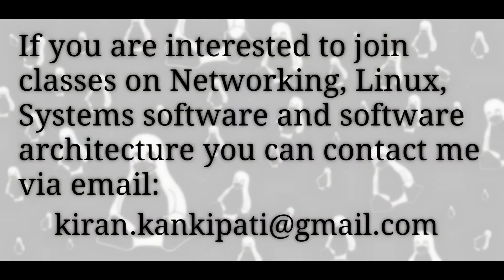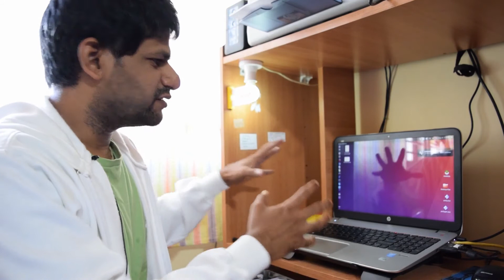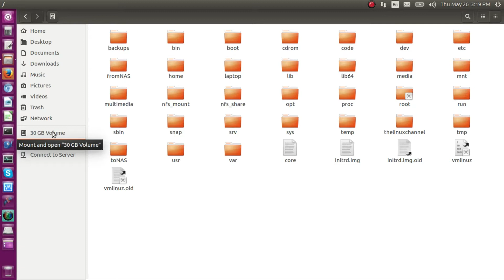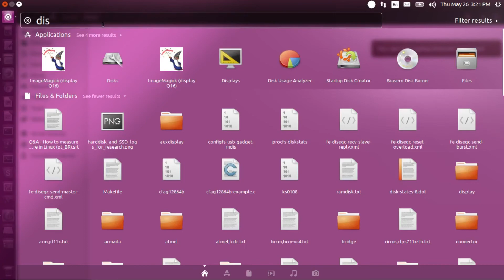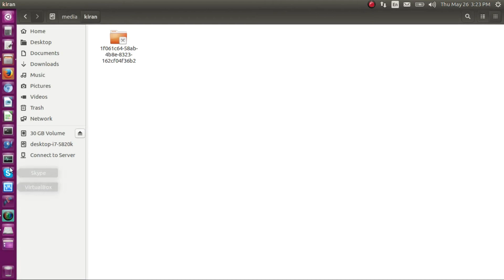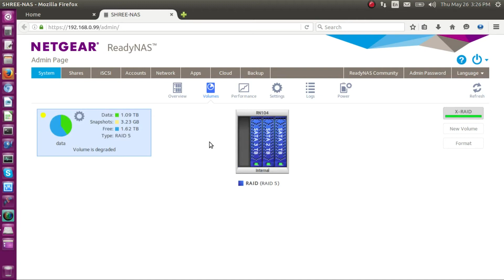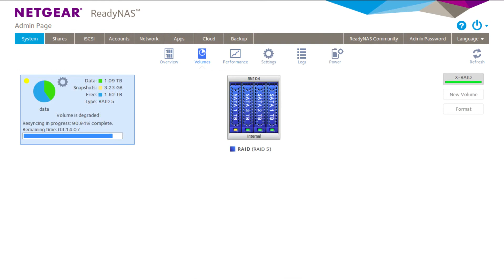VLOG - NETGEAR ReadyNAS RN104 NAS Disk Upgrade Live Demo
Post your queries/clarifications on Youtube comments and get clarified :)